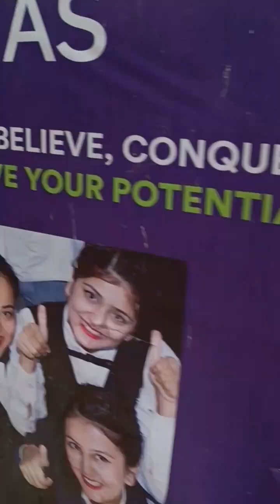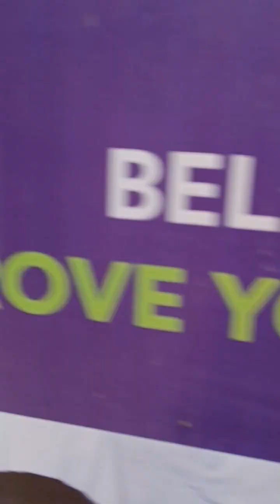Ambedkar Study Circle Hosts Equality and Unity March 2024, kalimpong.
Ambedkar Study Circle Hosts Equality and Unity March 2024 (समानता र एकता  र्‍याली) in Kalimpong
Kalimpong, India – On June 2nd, 2024, the Ambedkar Study Circle, a collective organization spanning Sikkim, Darjeeling, and Kalimpong, along with community non-political partner organizations like Darjeeling Biswakarma Samaj, Pedong Damai Samaj, Broken Wings Bijanbari, All Sikkim Scheduled Caste Welfare Association, Pashchim Bengal Yowa Sanstha, Bhim Army etc. held the Equality and Unity March 2024. The March, themed "Struggle for Annihilation of Caste (जातीय भेदभावको उन्मूलनको लागि संघर्ष)” focusing on Social Justice in Kalimpong and Darjeeling," brought together a diverse range of organisations from across the districts. March resolved to fight against Caste System and bring social equality within Gorkha Community.  The March tried to fulfil our constitutional duty of educating and sensitizing the public about Untouchability and Casteism, as stated under Article 17 of the Constitution.
Representatives from General Forward Caste, OBC (Other Backward Classes), ST (Scheduled Tribes), SC (Scheduled Castes), and minority communities joined hands in solidarity, promoting equality and unity in the region. The rally served as a powerful platform for advocating for social justice in the Districts of Kalimpong and Darjeeling.
This press release highlights the collaborative spirit of the Ambedkar Study Circle and its partners in bringing together various communities for a common cause. It emphasizes the importance of social justice and the pursuit of equality for all. Only true social equality can strengthen our Unity.

Watch Another videos:

EXCLUSIVE
INTERVIEW WITH
DARJEELING BJP MP

रुदेन लेप्चा विधायक भई
GTA शिक्षक नियुक्तीमाथि
नबुझिकन टीका टिप्पणी

युवाहरु कन्ट्राईक लोभ डरदेखि माथी उठे दार्जीलिङ परिवर्तन गराउन सक्छौ नत्र बङ्गला भाषा

वन्दना राई र बिपी बजगाई
दुवै एकै साथ मैदानमा
उत्रिए मुद्दाको निम्ति घातक

Exclusive Talk with P. Arjun बिकास र मुद्दा अलग अलग कुरा हुन, गोर्खाको सपना बिकास माथी निर्भर गर्दैन